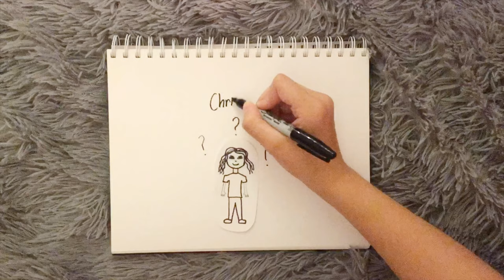Why I Chose AFLBS/The FLBC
AFLBS stands for “Association Free Lutheran Bible School.” I will be attending this school this Fall. I hope you enjoyed my video entry for the AFLBS scholarship contest!
Edit: I won second place! Thanks everyone for voting!